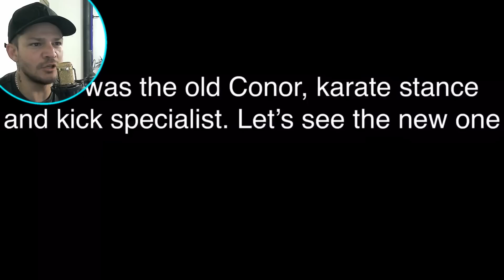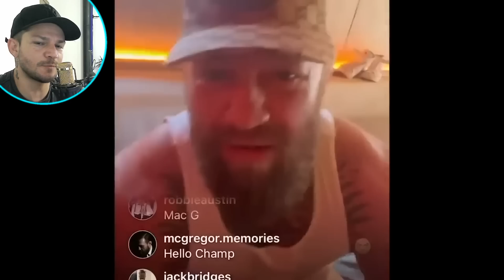MUDOU TUDO: CONOR McGREGOR SURPREENDE com PROMESSA BRUTAL para CHARLES do BRONX e DEMAIS!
MUDOU TUDO: CONOR McGREGOR SURPREENDE com PROMESSA BRUTAL
para CHARLES do BRONX e DEMAIS!
e cliquem no SININHO! Assim quando sair vídeo vocês recebem direto no seu celular ou PC, estamos juntos galera!